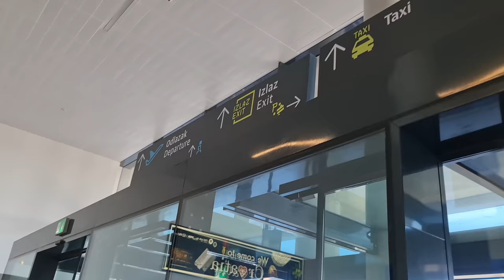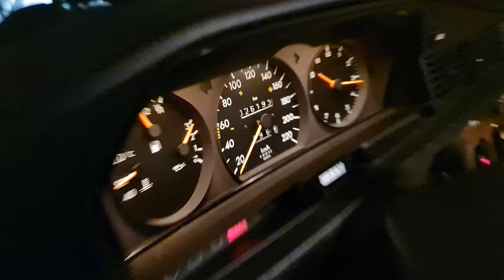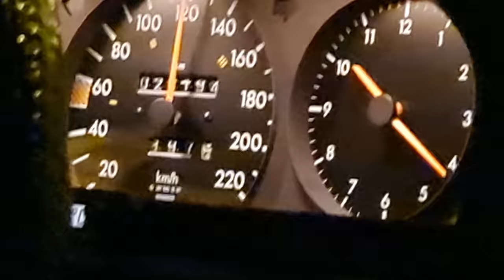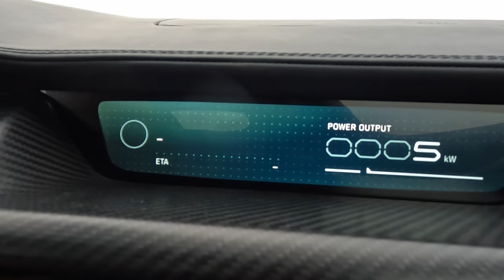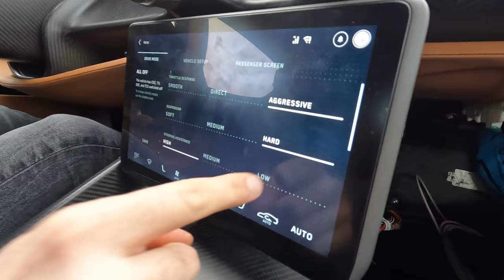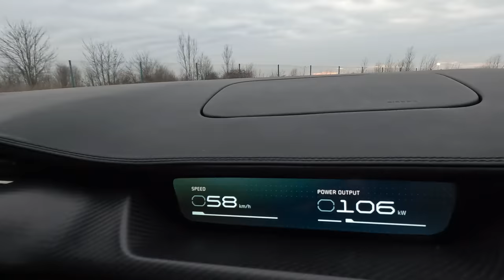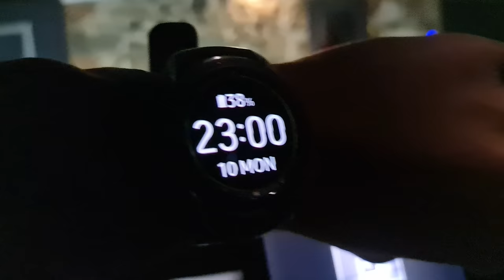Surprise Ride in the Rimac Nevera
After 1.5 years I returned to Croatia to do the things I enjoyed the most. Great time with friends, amazing food and a cheeky ride in a Rimac Nevera Pre-Series Prototype.

00:00 Intro
00:48 Toyota Supra Updates
01:19 Travel
01:50 Zagreb Car Meet
02:08 Incredible Mercedes-Benz 190E
03:40 Rimac Nevera
06:48 Good Vibes
07:35 Outro